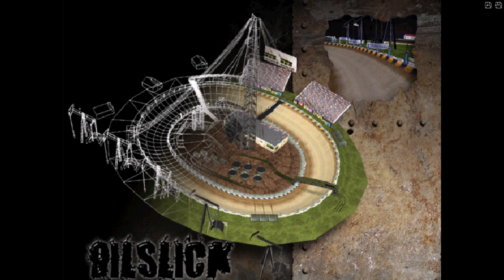DESTRUCTION DERBY 2 GAMEPLAY PLAYSTATION - OLD GAMES #5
Developer(s) Reflections Interactive
Publisher(s) Psygnosis
Director(s) Ian A Grieve
Platform(s) MS-DOS, Windows, PlayStation
Release PC
EU: 1996
NA: 1996
PlayStation
NA: November 1996
EU: 18 January 1997
JP: 21 February 1997
Genre(s) Vehicular combat, racing